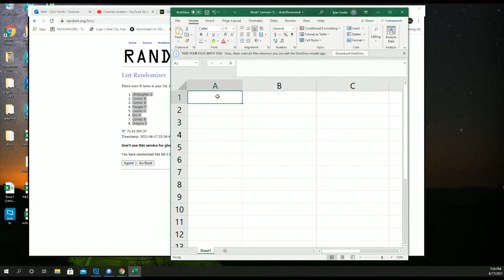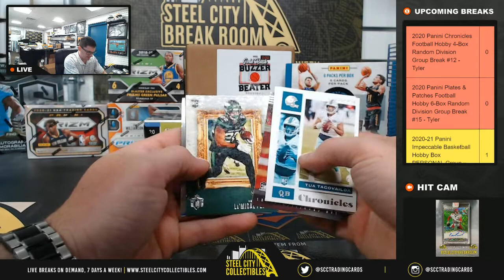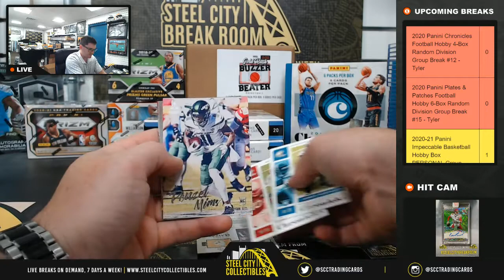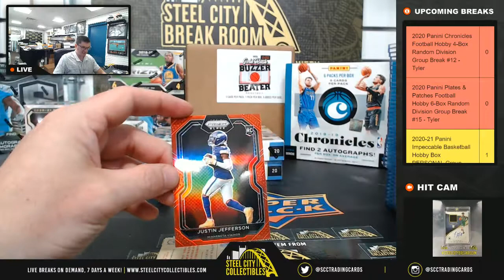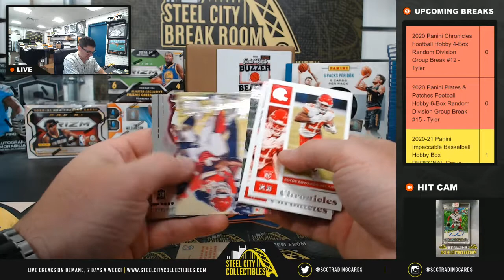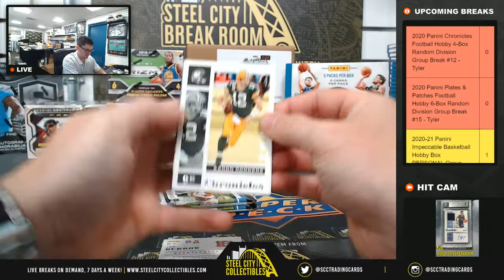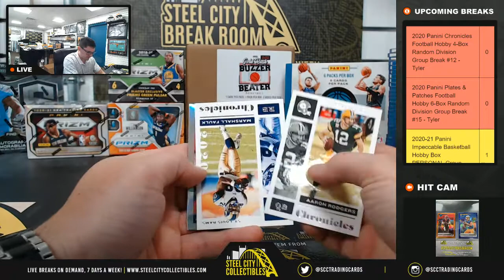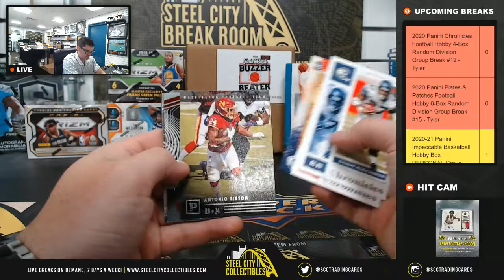2020 Panini Chronicles Football Hobby 4-Box Random Division Group Break #12 - Tyler